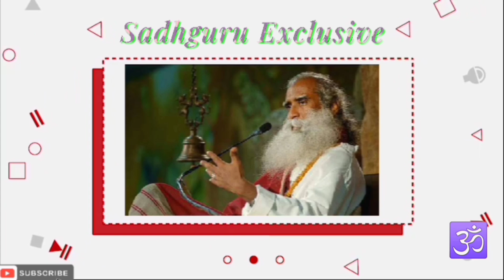If You Can Keep Your Identities Aside, Your Mind Will Become Still.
Sadhguru says, "Being a seeker of truth means refusing to make assumptions about things that you do not know."

1)This video has no negative impact on the original works (It would actually be positive for them).
2)This video is also for teaching purposes.
3)It is not transformative in nature.
4)I only used bits and pieces of videos to get the point across where necessary.